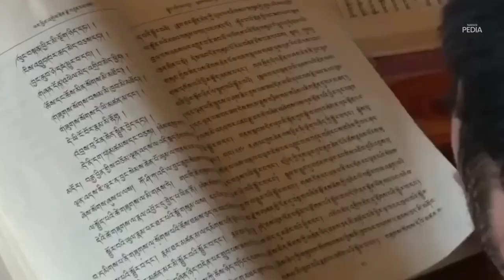Larung Gar: Kampus Para Biksu dan Rumah Sederhana Paling Padat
Larung Gar menjadi salah satu kampung biksu yang sangat berpengaruh di dunia. Akademi Buddha Larung Gar atau yang disebut juga sebagai Institut Buddha Serthar adalah perguruan Buddha yang begitu besar dan memiliki banyak murid. Perguruan Buddha ini berdiri di Tibet, tepatnya di Lembah Larung. Tempat ini menjadi sangat unik karena letaknya di lembah, namun berdiri banyak sekali bangunan rumah para biksu dengan bentuk dan ukuran yang hampir sama menghampar di seluruh penjuru lembah. Dikenal dengan kampus para biksu, Larung Gar menerima murid dari berbagai negara untuk mendalami tentang agama dan mencari ketenangan.

Kami senang berbagi video kepada kamu sesering mungkin! Bukan hanya sekedar hiburan, harapan kami dengan video yang kami sajikan dapat membuat kamu mendapat ilmu baru.